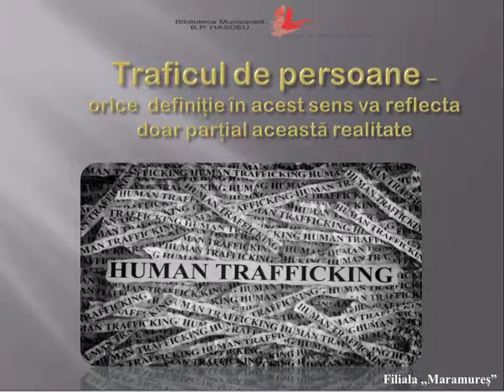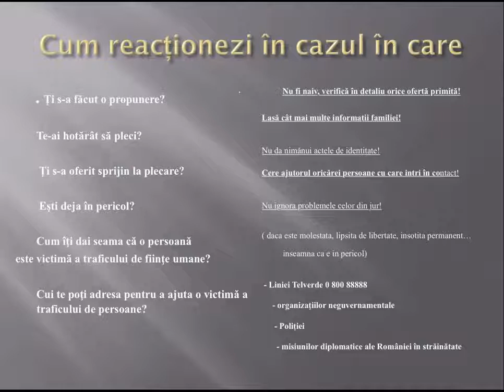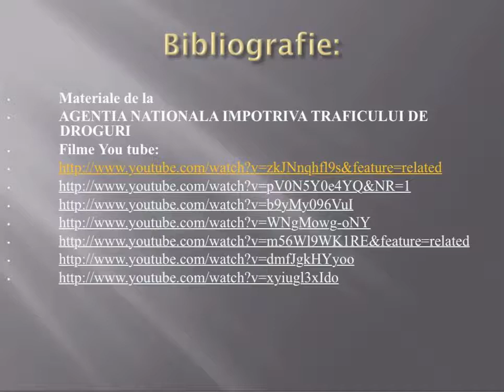Ziua combaterii traficului de fiinte umane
traficul de fiinte umane
Zilele Europene de luptă împotriva traficului de ființe umane.
Scopul campaniei este de a sensibiliza și informa publicul cu riscurile și consecințele acestui fenomen, de a preveni şi combate traficul de fiinţe umane (TFU).